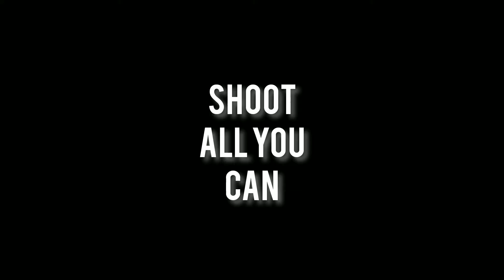LISTEN TO THIS 5 TIPS | Day 7 of 30 Day Mobile Vlogging Challenge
What a week of vlogging. I learned a lot from this experience but this is just the start. For the following weeks, I will try different things and see what works for me.

For the mean time, here are my thoughts after a week for vlogging.

Here's what you need to do:

3. Download selfpause app and write at lease 3 affirmations
4. Take a screenshot of the listed affirmations and post it on your Instagram (story, reel, or posts all work)
5. Mention me on your post @geevargastrio on Instagram and use GeeforSelfpause to qualify for the raffle.

Winners will be informed via DM on Instagram on the 20th of December 2021.

GOODLUCK GUYS!

I am always the awkward kid pag dating sa harap ng camera. Mas comfortable ako sa likod ng camera or post production. But now I have to get out of my comfort zone. This is me trying to overcome my weakness.

I AM NOT THE BEST YET, BUT I WILL GET BETTER EVREYDAY!

Create your reality with powerful affirmations by Selfpause. Listen to, write, and record affirmations.

Musician: @iksonmusic

Software: Inshot
Device: Samsung A20s
Thumbnail Editor: Canva